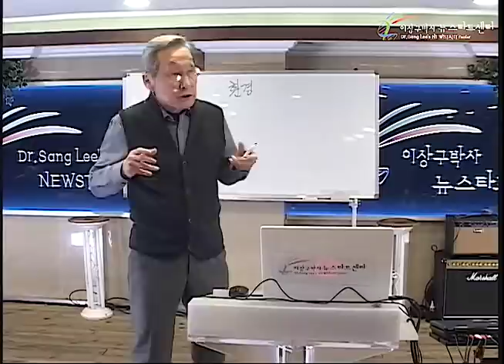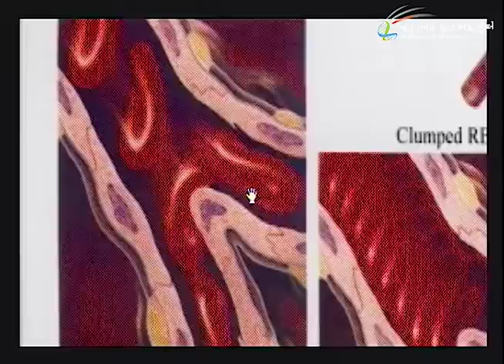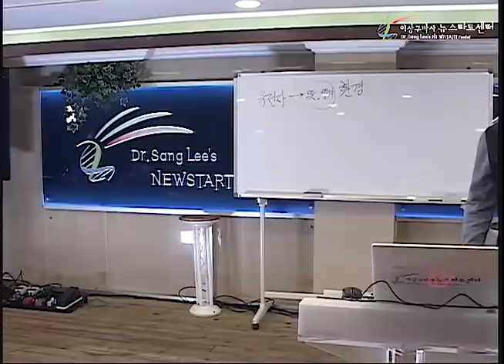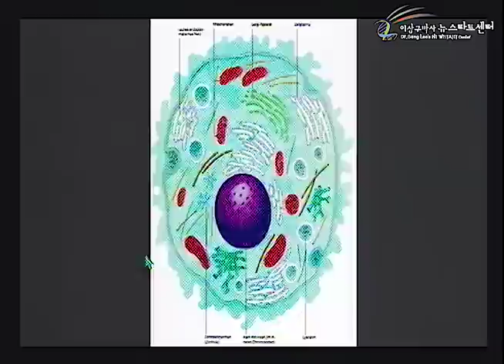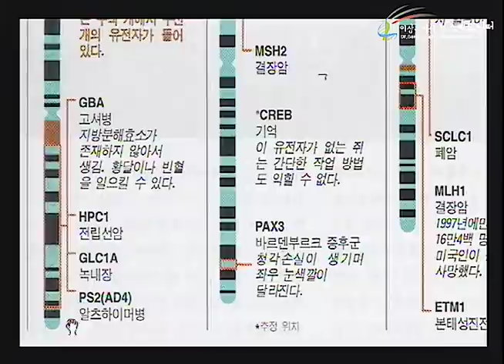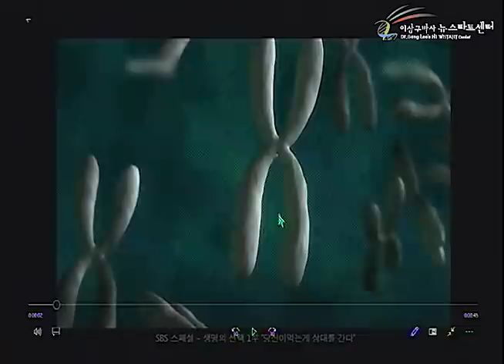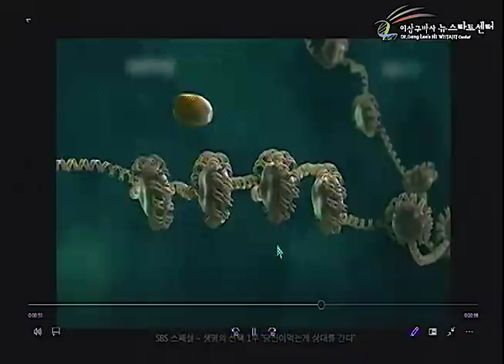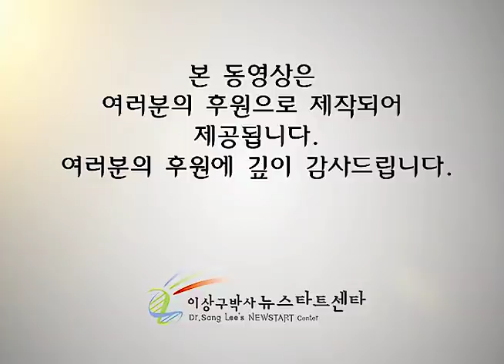R248 03 선택이 유전자를 변화시킨다